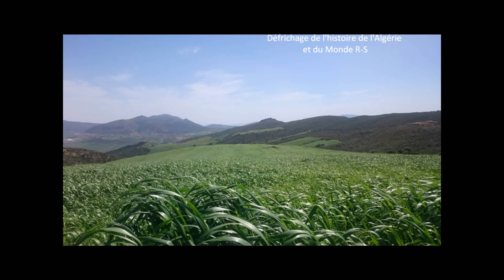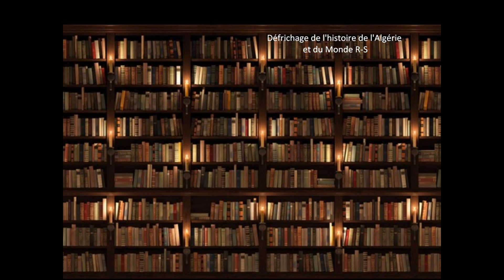Les nécropoles mégalithiques (7000) de Roknia (Guelma) et Bou Nouara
La nécropole mégalithique de Roknia, située à une trentaine de km au Nord-ouest de Guelma, à l’extrême est de l’Algérie, non loin de la côte méditerranéenne, est la plus importante d’Afrique du nord, en raison de sa concentration en dolmens et hypogées. Elle comprend des milliers de monuments répartis sur quatre kilomètres de long et trois cent mètres de large. La nécropole est classée patrimoine national. Lors des fouilles de Jules René Bourguignat en 1868, on y a retrouvé des ossements, des poteries et des bijoux. Comme s’en plaint le journal Elwatan du 12 janvier dernier, les lieux sont quasiment abandonnés. Malgré leur classement, ils ne font pas l’objet d’une attention particulière de la part des autorités. La clôture installée dans les années 1980, l’entrée et deux locaux en dur sont aujourd’hui fortement dégradés. Clairement, la réhabilitation et la valorisation du site touristique de Roknia ne figurent pas parmi les priorités des autorités locales. La vaste nécropole mégalithique qui couvre le versant ouest et le sommet du Djebel Mazela près du village de Bou Nouara est l’une des plus célèbres d’Algérie orientale. Le Djebel Mazela est un anticlinal de calcaires aptiens qui dépend du massif de l’Oum Settas, à trente kilomètres au sud-est de Constantine. Le nombre des dolmens de cette nécropole est considérable ; tous les auteurs s’accordent pour l’estimer à plusieurs milliers.Le plus grand nombre de monuments de Bou Nouara ont moins de 4 m de diamètre.En tenant compte des innombrables destructions perpétrées au cours des siècles dans ce site d’accès facile, on peut estimer entre 3 000 et 4 000 le nombre total des dolmens de cette nécropole qui est la plus importante et la plus étendue de toute l’Afrique du nord.Les fouilles de 1954 ont apporté une contribution intéressante à l’étude de l’architecture des dolmens et à leur mode de construction. Le calcaire du Djebel Mazela se délite en strates régulières qu’il est facile de débiter en dalles de couverture, en orthostates et en parpaings parallélépipédiques, de ce fait les monuments de ce site paraissent plus soignés que ceux des autres nécropoles comme Beni Messous* ou Roknia*.Il faut reconnaître que l’architecture des plus grands dolmens, ceux qui, hélas, furent le plus tôt visités et pillés, est bien plus savante que ne le laisserait croire leur apparente rudesse.Le mobilier funéraire des monuments de Bou Nouara est très pauvre, réduit au minimum, c’est-à-dire un vase ou un fragment de vase par sépulture. Les formes de poterie modelée sont les plus banales et les plus simples du répertoire céramique berbère. Ce sont des bols, des gobelets et des jattes, c’est-à-dire des bols ou des écuelles dont les parois sont carénées. Elles reproduisent, mais en réduction, les formes de la vaisselle domestique les plus usuelles, celles qui servent à contenir la boisson ou les aliments prêts à être consommés. Une pièce exceptionnelle échappe à cette banalité, c’est le seul vase fait au tour découvert dans la nécropole par Debruge et Joleaud.Les monuments de Bou Nouara sont dans l’ensemble orientés nord-sud, conformément à la disposition générale du versant.Les constructeurs des dolmens et des bazinas de Bou Nouara étaient des paysans, comme le prouve leur vaisselle plate, et éleveurs de moutons qui constituaient l’essentiel des offrandes funéraires animales ; ils ne semblent pas avoir connu l’opulence à en juger par la pauvreté du mobilier funéraire. Leurs habitations n’étaient certainement pas sur le Djebel Mazela, dont le nom pourrait évoquer d’anciens sacrifices (de la racine berbère ezlu : égorger), mais dans la vallée, à proximité de leurs champs. Leurs mapalia (gourbis) de terre et de paille ne laissent guère de traces dans des sols cultivés depuis des siècles. Les documents archéologiques ont été exhumés dans la nécropole entre le 19e et le 20e siècle par des archéologues français. Ils sont aujourd’hui répartis entre le musée du Bardo à Alger et celui de Germain-en-Laye en France.